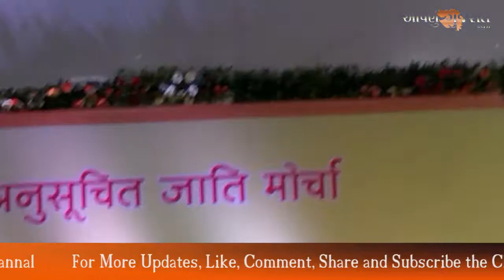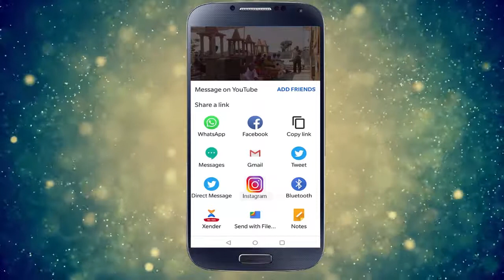નાગપુર બીજેપી. અનુ.સૂચિત જાતિ રાષ્ટ્રીય અધિવેશન ૨૦/૦૧/૨૦૧૯...